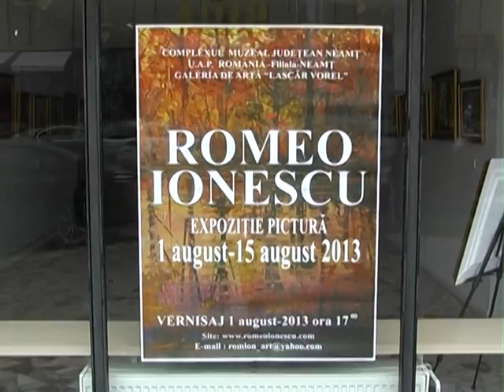VERNISAJ ROMEO IONESCU 1 AUGUST 2013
VERNISAJUL PICTORULUI ROMEO IONESCU, GALERIILE DE ARTA „LASCĂR VOREL". PIATRA NEAMŢ 1 AUGUST 2013